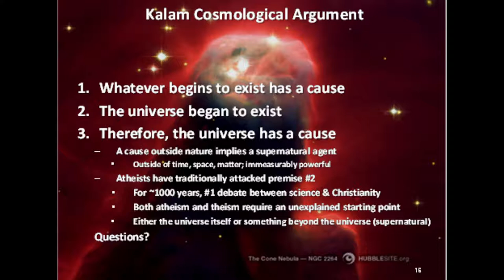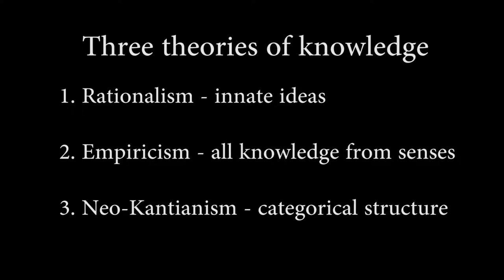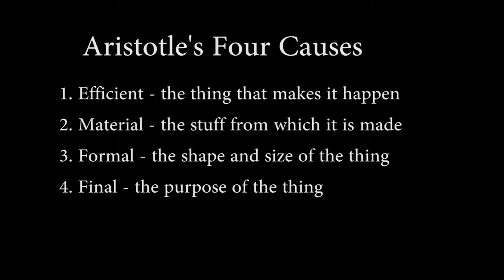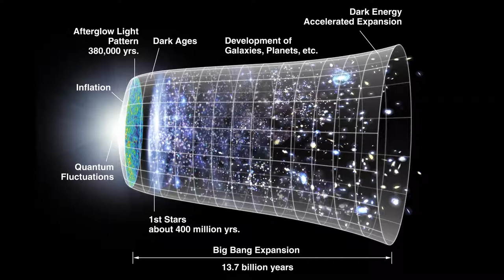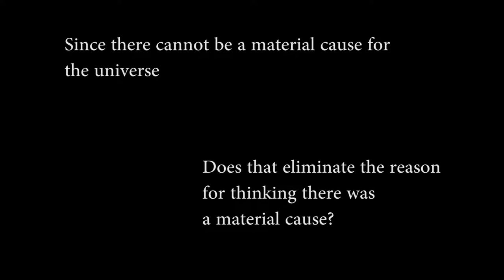Atheist FAIL: The Kalam Cosmological Argument